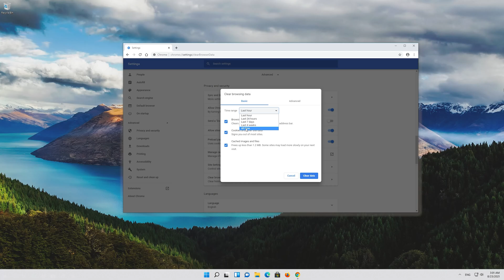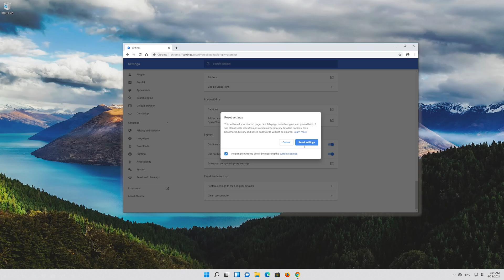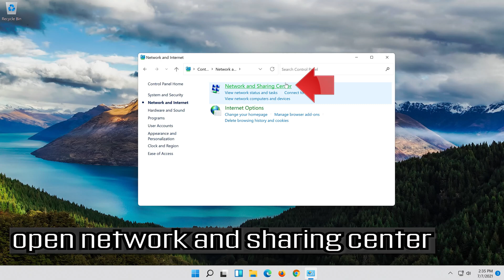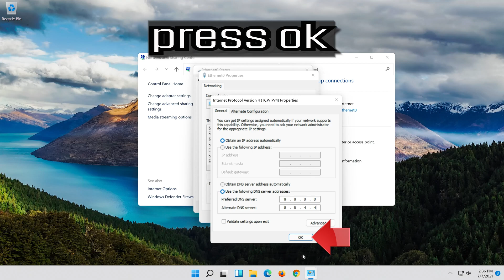Fix Unable to Load File Google Docs Error - [Tutorial]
Fix Unable to Load File Google Docs Error in Windows 11 Tutorial

Google Docs is a great web app, and it’s used by many that don’t have an office suite installed on their PC. The main benefit is that it’s completely free, so it’s a go-to word processor for students and home users.

Using it, you can create new documents or edit existing files, share and collaborate in the same document. However, some of our users have reported that they are unable to load a file in Google Docs.

If you’re experiencing problems with such as this one, you’re in luck, because in today’s guide we’re going to show you a couple of solutions that will surely fix this problem for you.

Issues resolved in this tutorial:
unable to load file error google docs

If Google Docs cannot load your file and you see an error message Unable to load file then here are the solutions to fix this issue. This issue can occur with Google Docs, Sheets, Slides, or Forms. Using Google Docs doesn’t cost anything and you just need a reliable Internet, a browser, and a google account to make documents or spreadsheets.